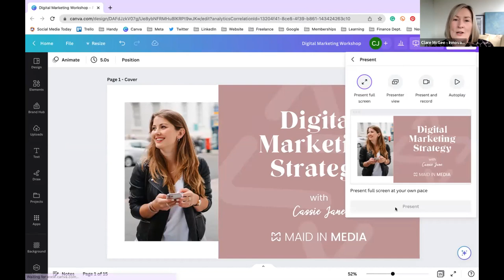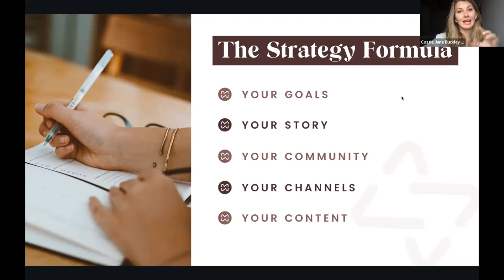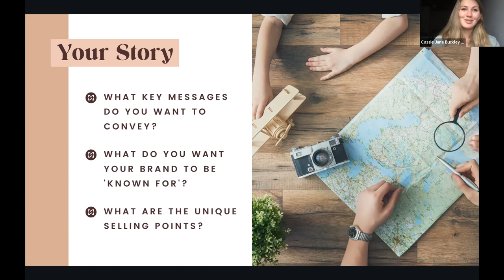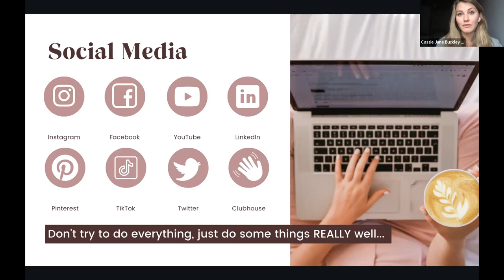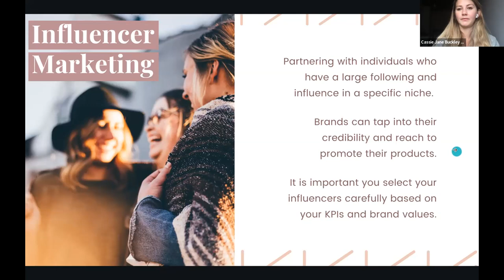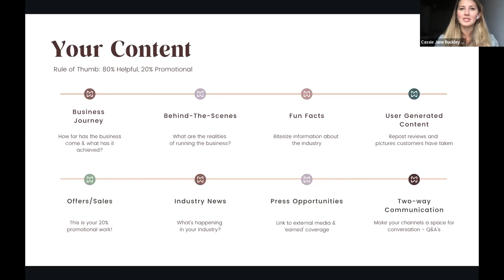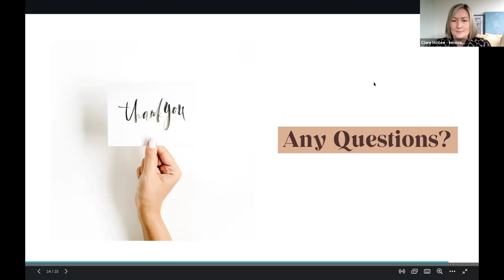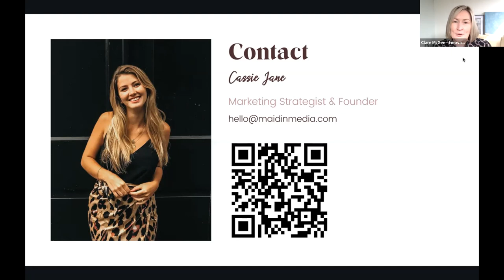Creating Your Digital Marketing Strategy Webinar